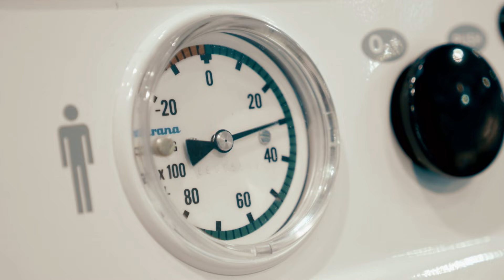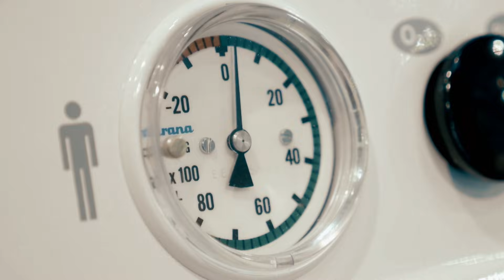GAMMA RAY BURST DEVASTATES EARTH | Countdown to Armageddon | History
If a gamma-ray burst struck the Earth we'd face many unthinkable and life-threatening effects. See more in this clip from Season 1, "Doomsday: 10 Ways the World Will End."